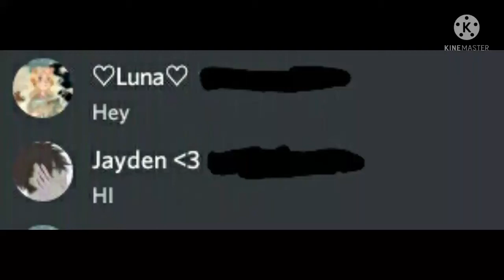Hey, Salami, Hi, GiMmE bAcK mY hAmStEr, uhhhhhhh